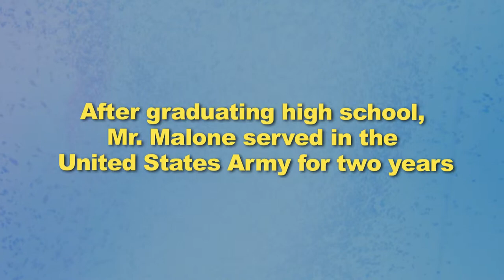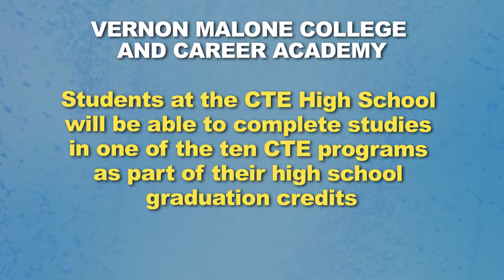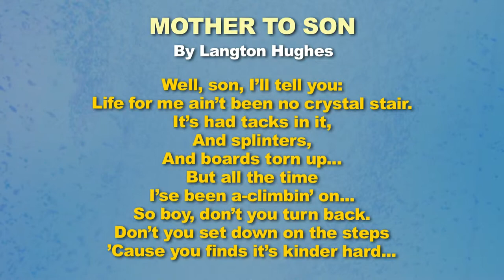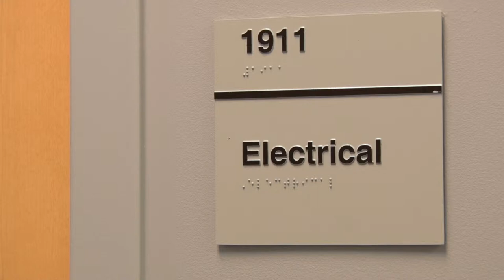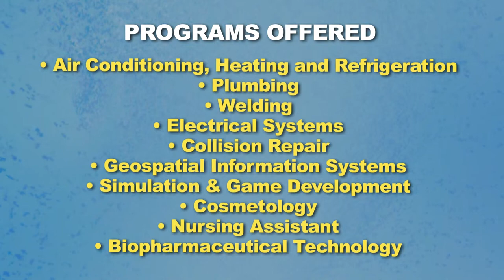Vernon Malone College and Career Academy Officially Opens